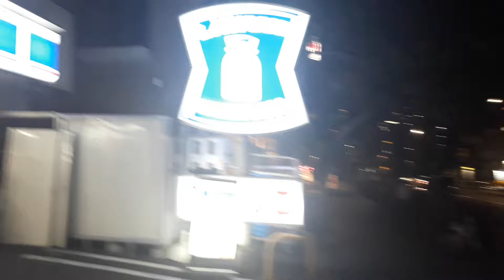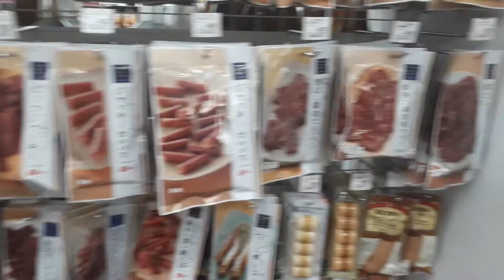Pacasum @ setagaya lawson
Team bakas